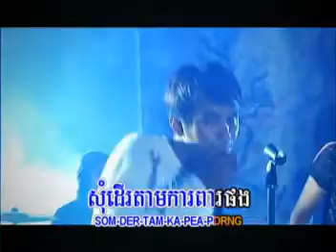តិចស្តាយក្រោយ _ Zono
VCD KH Promotion Vol ៤៤